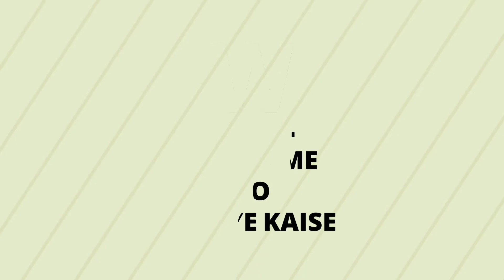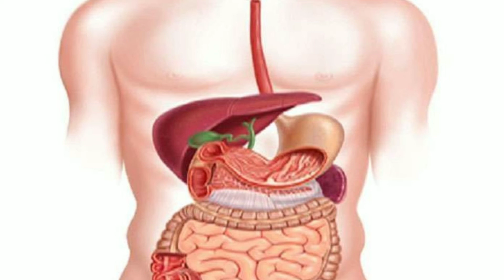कीवी खाने से बढाती है शारीर में ताकत | health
अक्सर ताकत की बात होती है तो हम फलों को याद करते है। अलग-अलग फलों का सेवन हम करते है। जिससे कि हमारें शरीर में ताकत बन सके। भारत में ऐसे फलों की संख्या बहुत है। जिसका लाभ शरीर को अलग-अलग विटामिन्स के रूप में मिलता है। फलों को रोगों से लडऩे के लिए भी बहुत महत्वपूर्ण बताया गया है।
आज हम जिस फल के बारे में बात करने वाले हैं वह स्वाद में बेहद रसीला और स्वादिष्ट होता है। इसके फायदे तो कई सारे हैं परन्तु इसके साथ सबसे बड़ी बात यह है इसे बारे खाने पर ही इसका स्वाद आपके मुँह से कभी नहीं उतरेगा। यह बच्चो से लेकर बूढ़ो तक सभी को पसंद आता है। इस फल का नाम है कीवी। कीवी मुख्या रूप से पहले विदेशो से आयात किया जाता है परन्तु समय के साथ इसकी खेती अब भारत में कई जगहों पर की जाती है। आज की पोस्ट में हम आपको कीवी खाने से होने वाले फायदों के बारे में बताएँगे जिससे आप अपनी सेहत का बेहतर रूप से ख्याल रख पाएंगे और कीवी के सभी फायदे भी उठा पाएंगे।

कीवी का सेवन आपके शरीर में ऊर्जा का संचार करता है इससे शरीर में जोड़ो के दर्द और विभिन्न अंगो के दर्द को कम करने में मदद मिलती है। कीवी आपके आँखों के लिए भी बेहद फायदेमंद है। इससे आपके आँखों की रोशिनी बढ़ती है और इससे आपको भरपूर मात्रा में विटामिन  प्राप्त होता है।
कीवी में मैग्नीशियम, पोटाशियम और विटामिन ष्ट भरपूर मात्रा में पाए जाते है। कीवी में विटामिन 6 और आयरन भी पाया जाता है जिससे शरीर में कमजोरी और रक्त की कमी जैसी समस्या नहीं होती है। कई लोगों का शरीर थोड़ी सी चोट लगने पर काला हो जाता है, ऐसा होना आयरन की कमी को दर्शाता है। कीवी का सेवन इन परेशानियों को जड़ से खत्म कर देता है।

कीवी में भरपूर मात्रा में फाइबर मौजूद होते हैं जिससे कीवी के सेवन करने वाले व्यक्ति का पाचन तंत्र बेहतर रूप से कार्य करता है। कीवी का लगातार सेवन आपके शरीर को कई बिमारियों के खतरे से बचता है जिनमे कमजोरी, हाइपरटेंशन, भूख न लग्न, आँखों की रोशिनी कम होना, रात में नींद न आना शामिल है। यह बाजार में बेहद आसानी से उपलब्ध है और इस फल की कीमत 300 रुपये प्रति किलो है जो इसके फायदों के आगे कुछ भी नहीं है और यह बेहद सस्ता फल आपके लिए सेहत का पिटारा है।